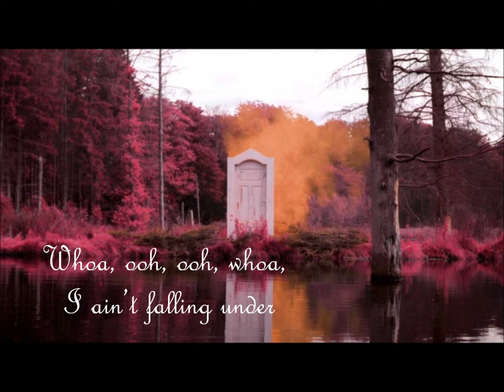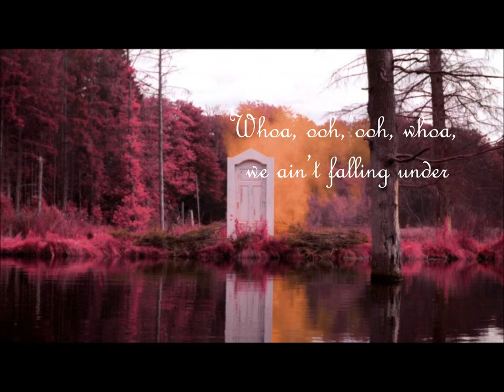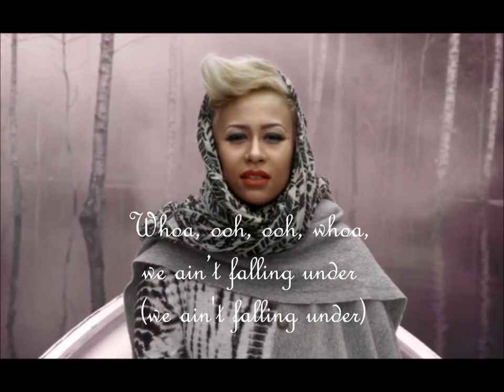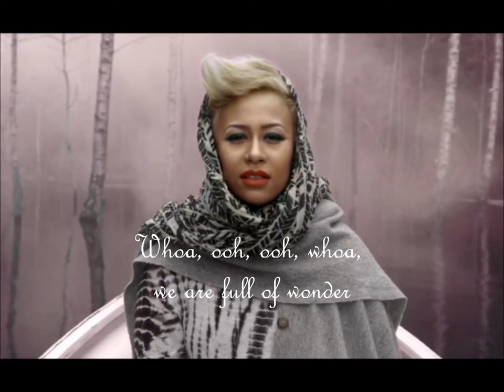Naughty Boy feat. Emeli Sandé - Wonder *lyrics and pictures on screen*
© Naughty Boy & Emeli Sandé